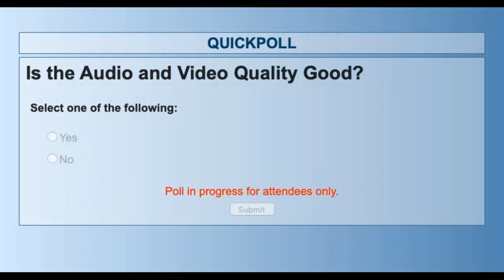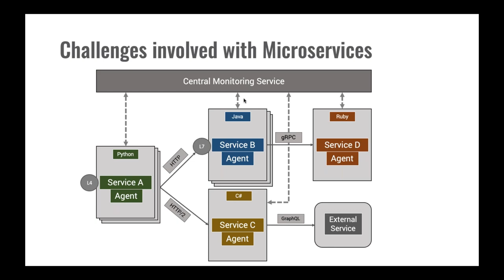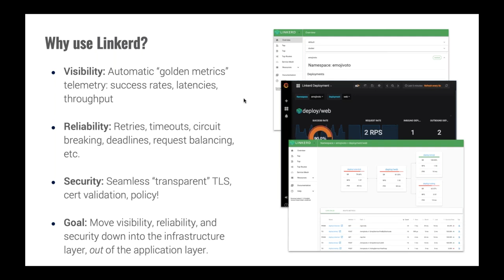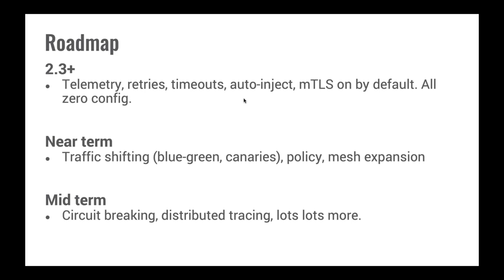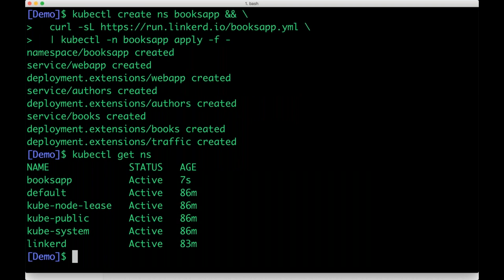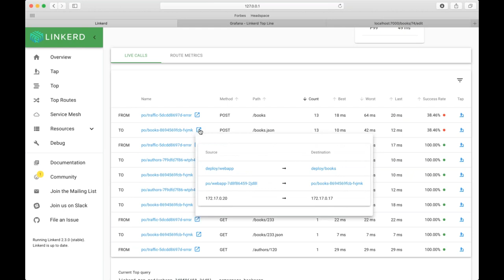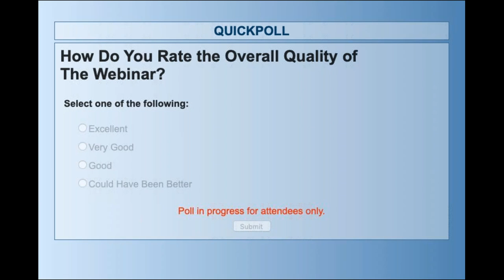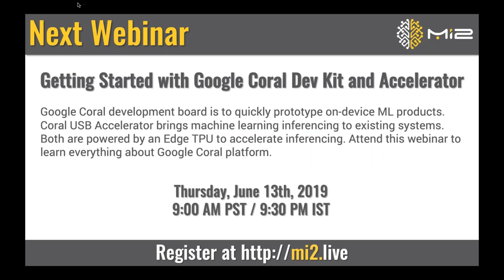Using Linkerd as a Service Mesh for your Microservices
Linkerd is a service mesh for Kubernetes and other frameworks. It makes running services easier and safer by giving you runtime debugging, observability, reliability, and security—all without requiring any changes to your code. Attend this session to get started with Linkerd service mesh.